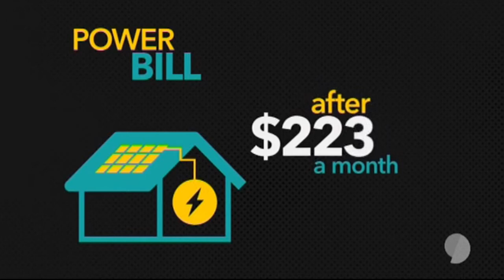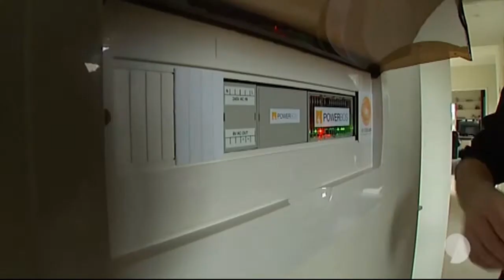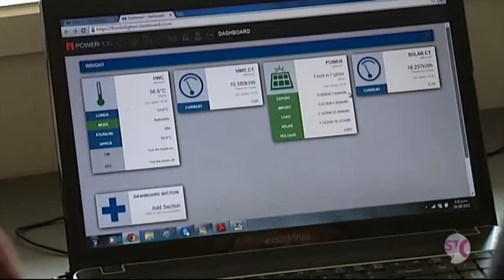SkySolar TV3 Story Powerbos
Solar revolution that will change your world.
By Tristram Clayton Reporter

Listen to the experts and the world is on the verge of the most radical transformation in energy and transport ever witnessed. But what exactly does that mean?

By 2030, only 15 years away, petrol, gas and nuclear will be obsolete. Petrol cars will be gone and almost self-driving. One-hundred percent of new energy will be provided by solar or wind.

Story investigates the revolution that will change your world.